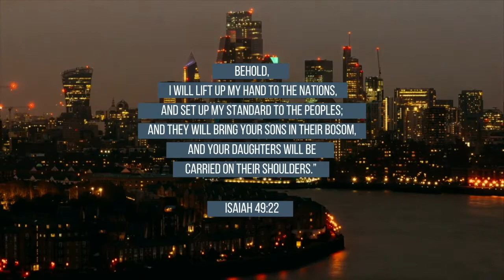Ebenezer in the Nations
Did you know that Ebenezer is currently represented in over 50 countries! ⁠
We are a diverse team of people from many nations, and each nation represents a participant called to help in the ​Aliyah​.⁠
 The LORD's call for the Aliyah is not just to individuals, but to nations: ​“Behold, I will lift up My hand to the nations, And set up My standard to the peoples; And they will bring your sons in their bosom, And your daughters will be carried on their shoulders.” ​Isa 49:22⁠